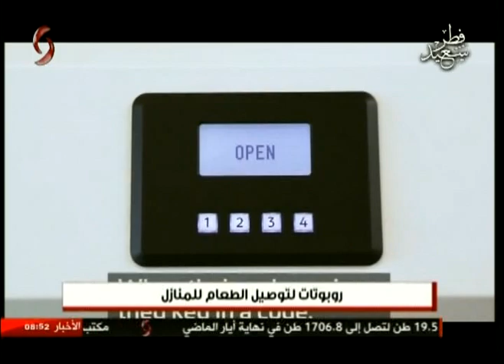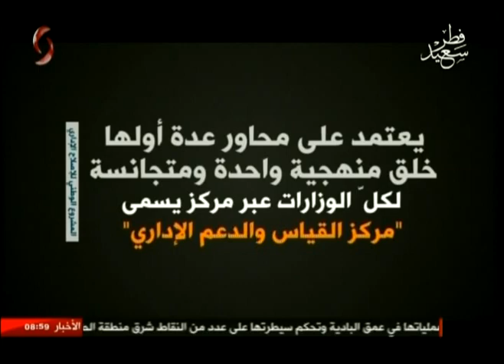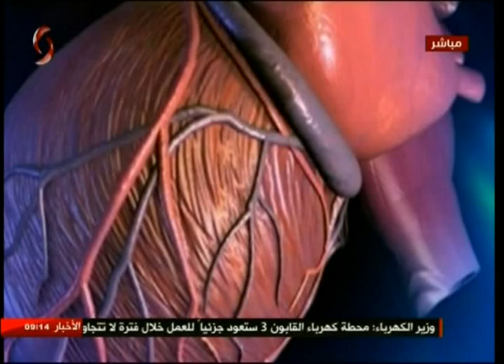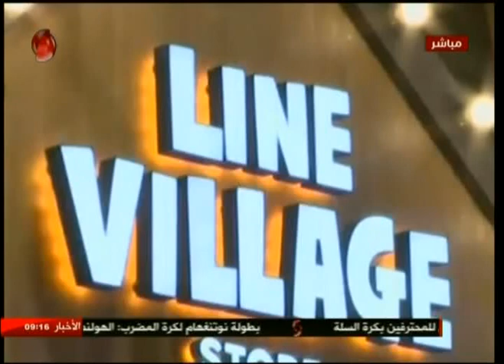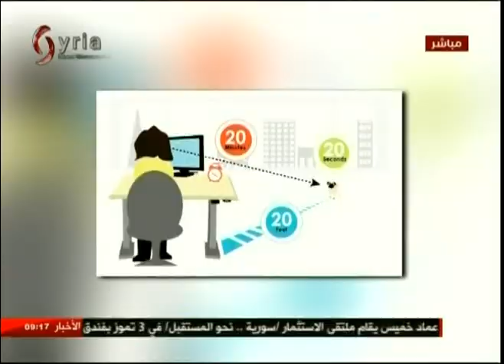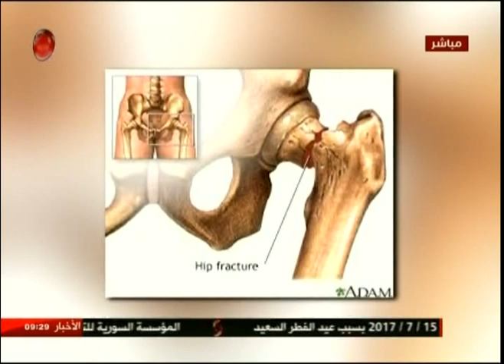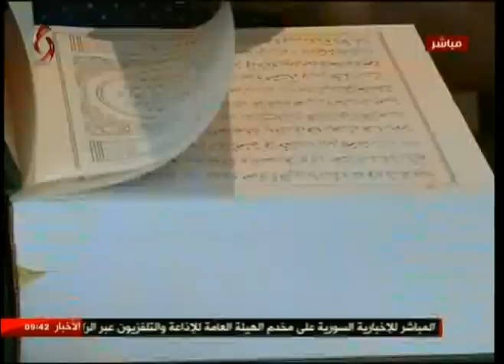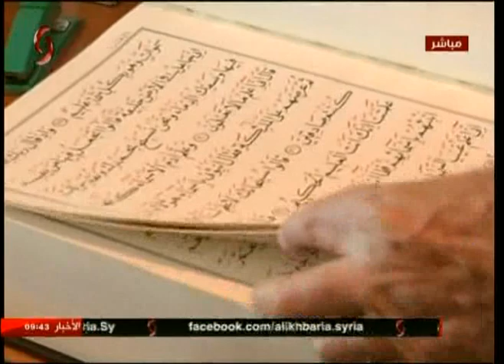صباحنا غير 28-06-2017 نور الابراهيم & سلمى عودة